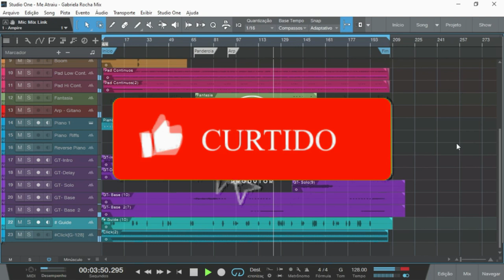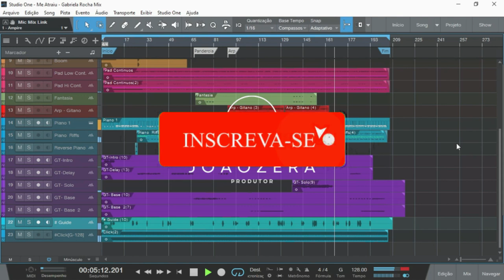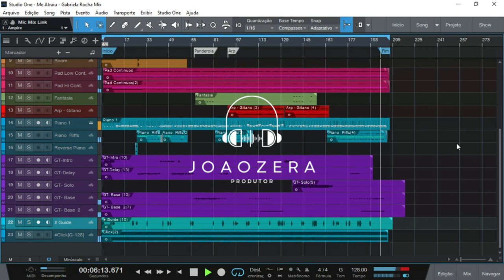(MULTITRACK) - GABRIELA ROCHA - ME ATRAIU (AO VIVO) - (TRACKSJZ)